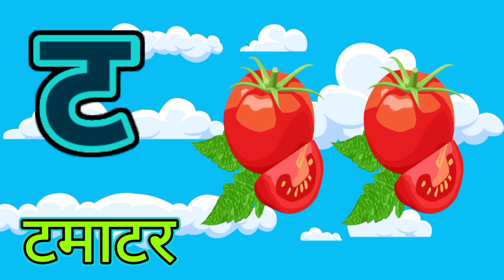K se Kabooter: Learn Hindi Alphabets with Uikids TV